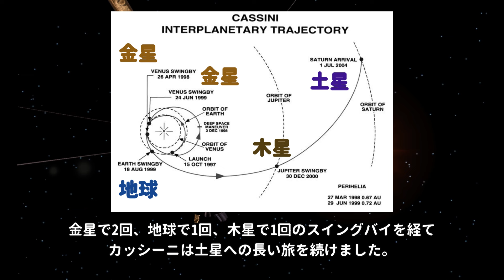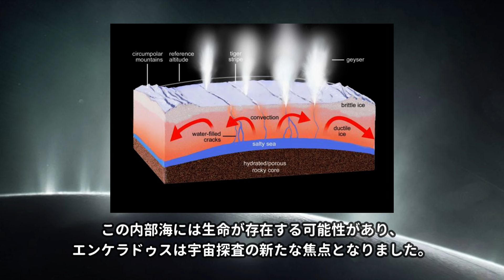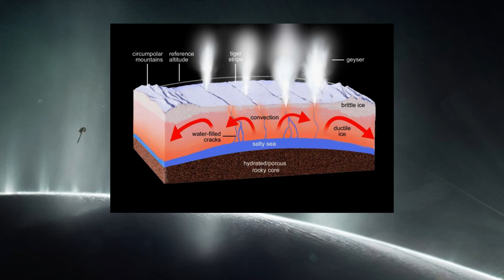土星探査ミッション「カッシーニ・ホイヘンス」を振り返る。打ち上げから「グランド・フィナーレ」まで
9月15日は土星探査機「カッシーニ」のミッションが終了した日

NASA, ESA, NASA/JPL-Caltech, NASA/JPL-Caltech/Space Science Institute, NASA/JPL/ESA/University of Arizona, sorae
・Audio Credit
MotionElements